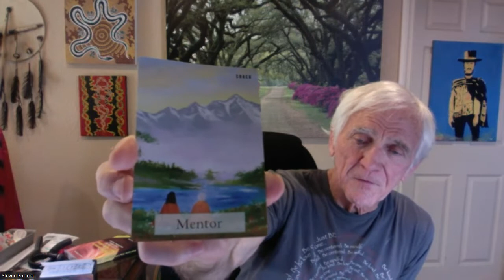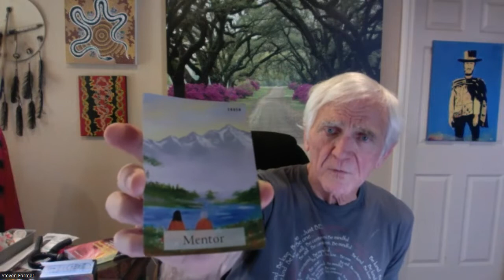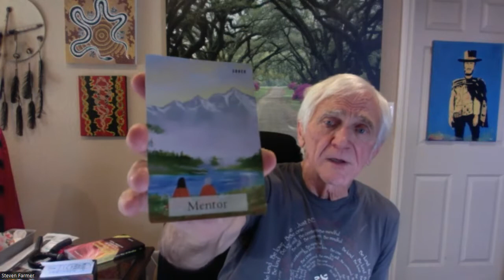DR. STEVEN FARMER: This episode features spiritual wisdom on Spirit Animals | DARE to DREAM Podcast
Highlights:
- How to find your spirit animal guide?
- An Oracle Card reading
- How Shaman extraction works
- The power and message of your spirit animal

This episode features spiritual wisdom on Spirit Animals.  My guest is Dr. Steven Farmer who is a licensed psychotherapist, soul healer, and author of several best-selling books and oracle cards, including Animal Spirit Guides, Earth Magic, Earth Magic Oracle Cards, Children’s Spirit Animal Cards, Healing Ancestral Karma and the recently released book Animals: Personal Tales of Encounters with Spirit Animals and the oracle cards Shaman’s Path.

Award-winning "Dare to Dream" podcast, enjoyed by listeners for over 14 years with host, Debbi Dachinger, offers strong conversation on metaphysics, quantum creating, law of attraction, healing, and extraterrestrials.

Debbi Dachinger is a certified Visibility in Media coach. She coaches people to write a page-turner book, takes their book to a guaranteed international bestseller, AND teaches clients how to be interviewed on radio and podcasts for massive results.